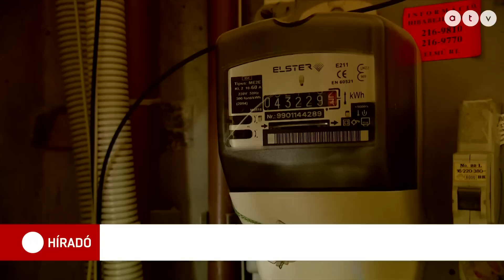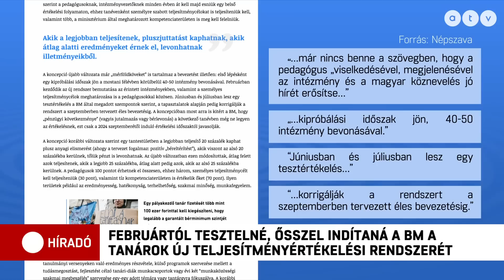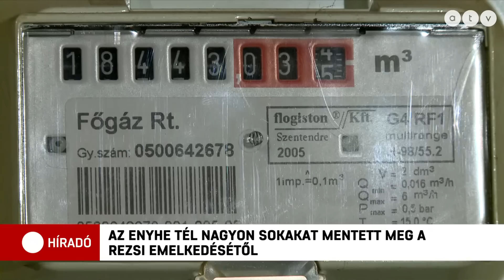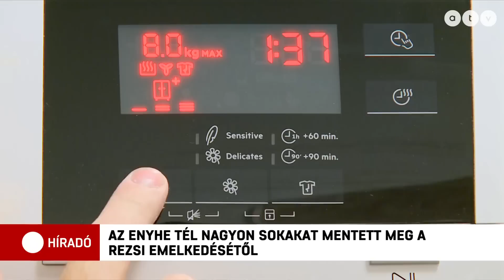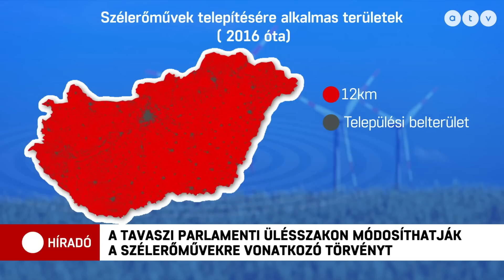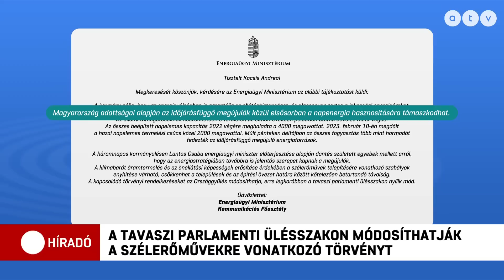Heti hírösszefoglaló a legfontosabb hírekkel 2023 (02.13. - 02.17.)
A hét történései:
- 36 ezer fölé emelkedett az áldozatok száma Törökországban és Szíriában
- Orosz katonai vezetők, médiaszemélyiségek kerülhetnek fel az újabb szankciós listára
- Egymás után két negyedévben is csökkent a magyar gazdaság teljesítménye
- Mentőkutyák nélkül nem találtak volna ennyi túlélőt a földrengés sújtotta területeken
- Szeptembertől indítaná a tanárok új teljesítményértékelési rendszerét a Belügyminisztérium
- Ismét az Ukrajnának nyújtandó támogatásokról egyeztetnek a NATO védelmi miniszterei
- Az enyhe tél sokakat mentett meg a rezsi emelkedésétől
- 42 ezer fölé emelkedett a múlt hétfői hatalmas erejű földrengés halálos áldozatainak száma
- Elkezdődött Völner Pál és Schadl György büntetőpere
- Legkorábban a tavasszal módosíthatja az Országgyűlés a szélerőművek telepítésére vonatkozó szabályokat